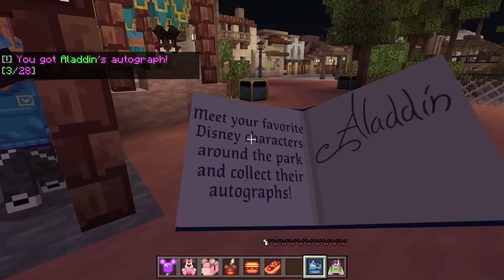VACACIONES EN DISNEYLANDIA - MINECRAFT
Kepu me regala un viaje a Disneylandia! no creerás todo lo que vimos!

📦💌Si quieres enviarme algo. Puedes hacerlo!!
Envíalo a :
Pinkfate Games
Apartado de correos: 54
06920 - Badajoz
España